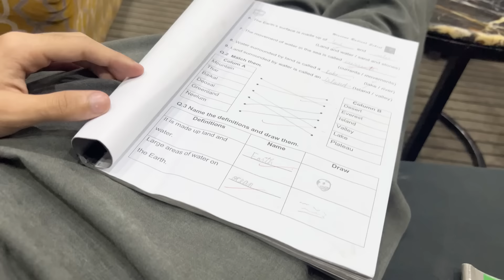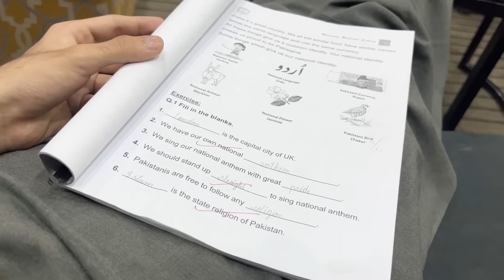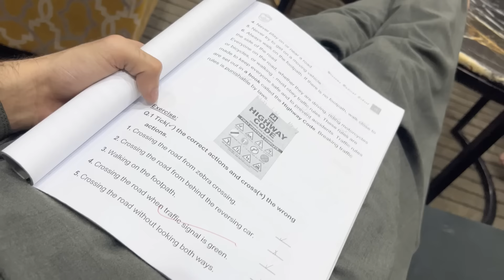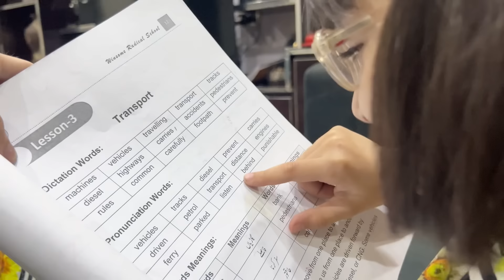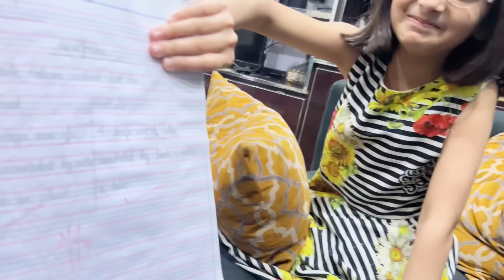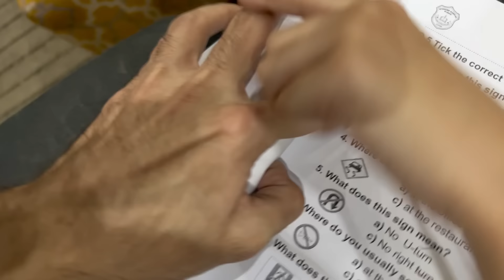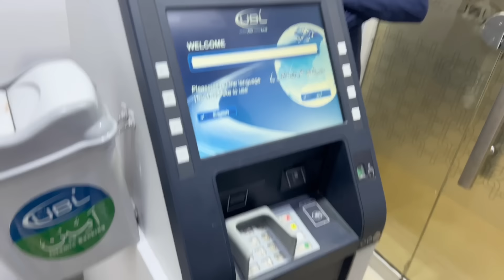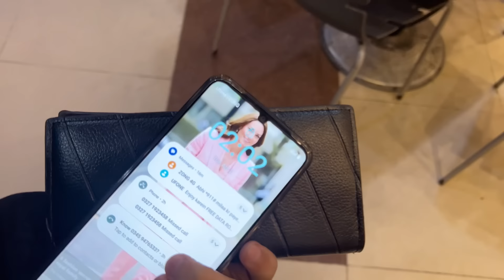Sillah ke papers😂💀| TwentySecond Roza😍| Vlog | ibi Sheikh